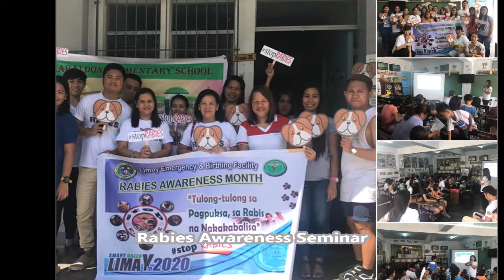gabaldon brigada eskwela 2017